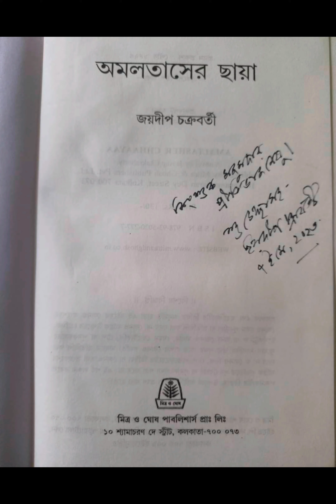অমলতাসের ছায়া - জয়দীপ চক্রবর্তী 📚 Amaltaser Chaya - Jaydip Chakraborti 📖 পাঠ প্রতিক্রিয়া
অমলতাসের ছায়া - জয়দীপ চক্রবর্তী
মিত্র ও ঘোষ
মুদ্রিত মূল্য ₹১৩০ (২০১৮)